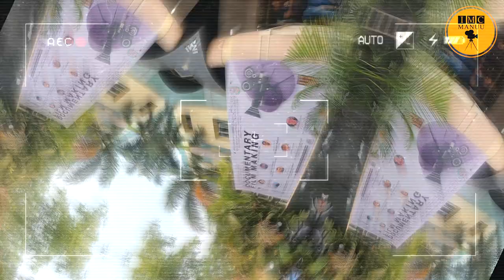Documentary Film Making Workshop Promo | Day 01